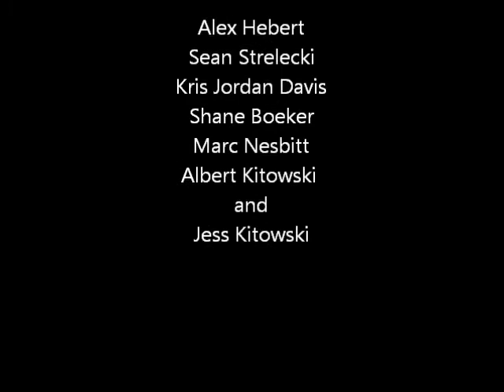Pink Floyd "Great Gig in the Sky"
The Blue Grooves performing at Sprang Thang 2014